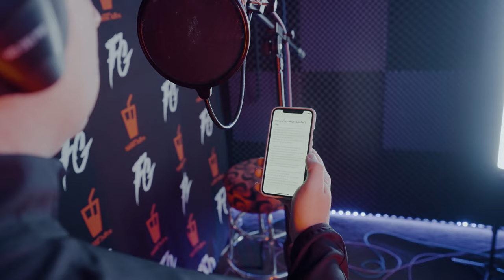Flowz Dilione - "Transitions" - Spitting Blood [Seas: 2 Ep: 5]